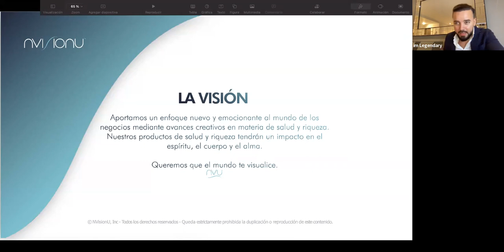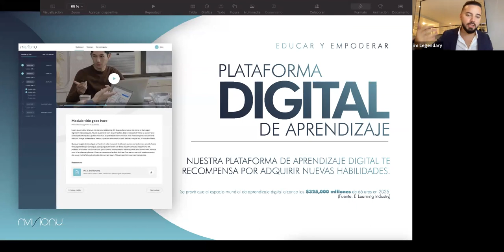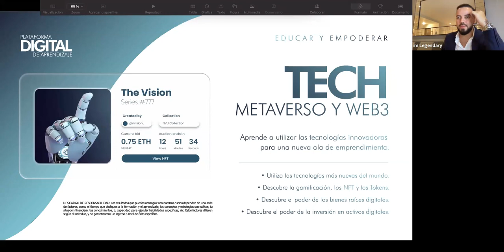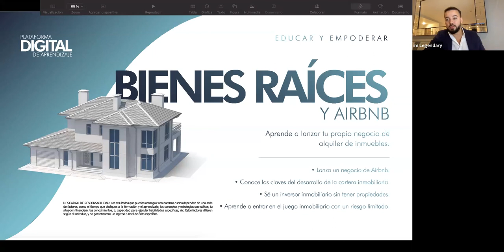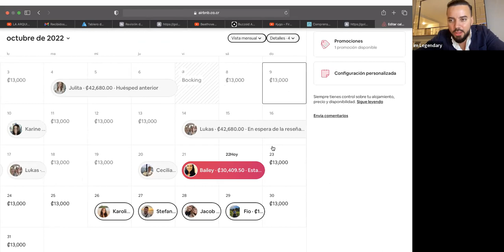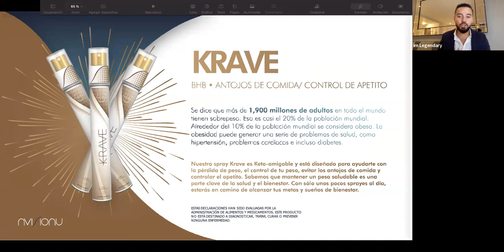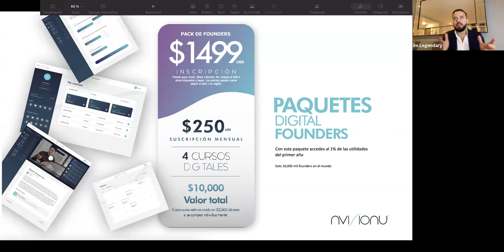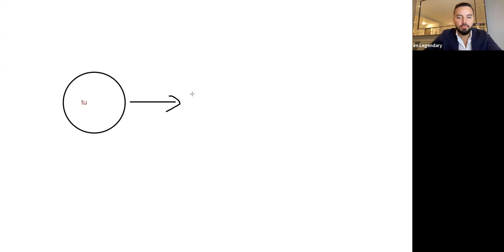💰💯 Gana con Airbnb, Metaverso, Finanzas y Marketing Digital con NVISIONU - NVU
En este video explico como puedes ganar con la oportunidad de NVISIONU. Te explico de las diferentes maneras que lo puedes hacer.